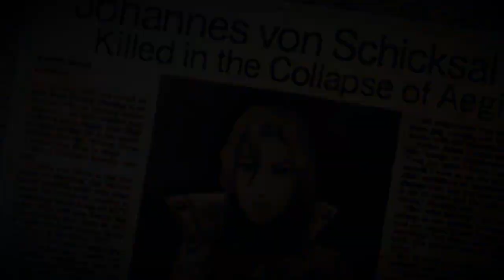Gods Eater Burst Episode 40:Season 2:Gina's Request (HD,720P)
Season 2 of gods eater burst,this is where the new BURST stuff starts My Blind playthrough of Gods eater burst.

Background:In Japan in the year 2071 where the world has been mostly destroyed by mysterious monsters known as the Aragami. An organization known as Fenrir was made to exterminating Aragami using weapons called God Arcs made from the cells of an Aragami. Those who specialize in exterminating Aragami are known as God Eaters.The main character has just joined this organisation so we can rid the world of these aragami and stop the anihilation of the human race,Will we succeed?